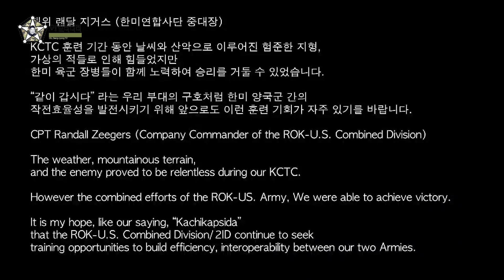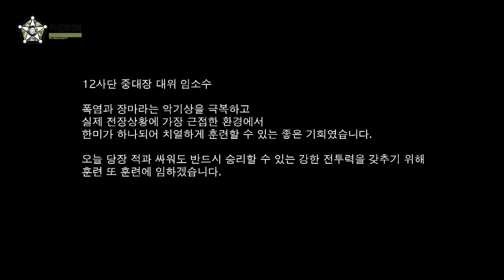[오!밀리터리] 한미연합 KCTC 훈련 현장을 가다---육군 폭염ㆍ장마 극복하며 한미 연합 KCTC훈련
최근 우리 군은 F-35A 전투기를 동원한 공중에서, 역대 최대 규모로 참가 중인 환태평양(RIMPAC·림팩) 바다에서 한미 연합훈련을 전개했다. 그리고 이번에는 험준한 산악지형에서 양국 육군이 만났다. 지난 7월 14일부터 18일까지 육군과학화전투훈련단(KCTC)에서 펼쳐진 육군12·28보병사단 여단전투단 쌍방훈련에 한미연합사단 순환배치여단이 편성돼 훈련에 동참한 것이다.

강원도 인제군에 있는 KCTC 훈련장에 육군과 미군이 한데 모여 훈련했다. 12사단 상승향로봉여단을 주축으로 한 청군과 28사단 독수리여단을 중심으로 구성된 황군이 무박 4일간 상대를 공격하고, 진지를 방어하는 여단급 쌍방훈련을 한 것이다. 이 훈련에는 처음으로 미군 2개 중대가 양측에 각각 편성됐다. 지난해까지는 미군 1개 중대 또는 소대급 부대가 참가했지만, 이번 훈련부터 2개 중대로 규모가 확대됐다.

훈련에 앞서 다중통합레이저교전체계(MILES·마일즈) 장비를 점검하고 성능을 확인하는 과정부터 ‘연합군’의 교감이 시작됐다. KCTC의 마일즈 장비를 다루는 데 익숙하지 않은 미군들 앞에 관찰통제관이 나서 상세한 설명과 함께 직접 시범을 보였다. 다음은 화기 등록 및 영점 조절. 엎드려쏴 자세로 마일즈 장비를 장착한 총기로 표적지에 초점을 맞추는 과정이다. “Are you ready? Fire!” 구호에 맞춰 방아쇠를 당기자 마일즈 장비에서 출발한 레이저 포인트가 영점 조절용 표적지에 명중했다. M240 기관총과 대전차무기 팬저파우스트(PZF-Ⅲ) 등도 같은 방식으로 영점을 조준했다.

청군과 황군은 훈련에 앞서 미군과 함께 전개할 작전계획을 수립하는 데 여념이 없었다. 선공을 잡은 청군은 선봉에 설 1대대에 미군 4-70-C 중대를 추가 편성해 건물 지역 훈련장이 있는 김부리를 확보하기로 했다. 미군과 함께 기동하기 유리한 위치를 확보하기 위함이다. 연합군은 전장에서 정확하고 빠른 병력 전개를 위해 사전연습을 반복했다.

특정 상황에 따라 작전개념과 과업순서 등을 공유하기 위한 깊이 있는 토의도 오갔다. 진지하게 이어지는 이들의 대화에 시간도 쏜살같이 흘렀다. 이에 맞서는 황군은 2대대와 3대대를 전방에 배치해 방어진지를 구축했다. 역습을 노리면서 상대의 공격 중 전선이 약해진 지역이 파악되면 미군 1-36-A 중대와 함께 1대대를 투입하기로 했다. 상대 공격에 대비해 진지를 구축하고 집결지를 방호해야 하는 이들은 곳곳이 진흙으로 질척이는 야산 깊은 곳에 진지를 만들어야 했다.

크리스 에버츠(대위) 중대장 지휘 아래 이동하던 1-36-A 중대원들은 조그마한 계곡과 맞닿은 곳에 자리를 잡았다. 에버츠 중대장이 육군 지휘관들과 지도를 펴놓고 가장 효과적인 병력 배치를 위한 토의를 했다. 그 와중에 한국군 장병들은 야전삽으로 참호를 파내고, 미군은 사방을 살피며 경계했다. 후방에서는 전방대대 증원을 위해 연합군을 태운 K200 장갑차가 이동하는 모습이 포착됐다. 장갑차에서 하차한 장병들은 주변을 경계하며 신중하게 발걸음을 옮겼다.

이번 훈련에 두 여단은 가용자산을 모두 출전시켰다. 한쪽에서 전선의 활로를 뚫기 위해 K1 전차가 굉음과 함께 이동하면, 반대편에서 대전차미사일 현궁을 장착한 소형 전술차량을 운용해 방어에 나섰다. K55A1 자주포와 K1, M48 전차까지 투입돼 실전처럼 공격하고 기동하면서 상대를 압도했다. 열상감시장비(TOD), 무인항공기(UAV), 드론까지 운용해 현대전에 맞는 육군의 입체적인 전투력 운용능력을 점검했다.

실전을 방불케 하는 훈련이 끝나자 양국 장병들은 기다렸다는 듯 두 손을 맞잡았다. 고생했다는 사실을 누구보다 잘 아는 이들은 서로를 격려하기 바빴다. 미군이 “같이 갑시다”라고 하면 육군이 “We go together”라고 답하는 훈훈한 장면에서 굳건한 한미동맹을 확인할 수 있었다.